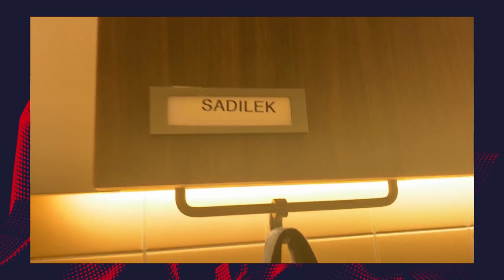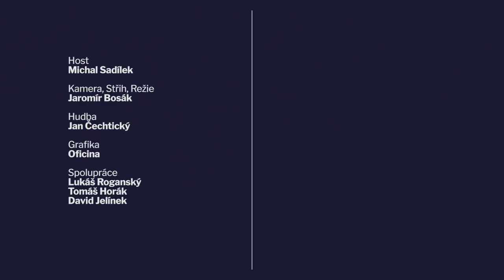UŠÁK 91 Michal Sadílek